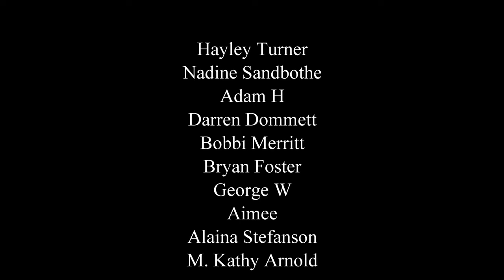PROJECT PARADISE! - BIGGEST STICK INSECT PROJECT EVER!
The Spidershop

Bugzuk

Mantis den

Portsmouth tarantulas

Bugsb4hugs

Spider planet

Venomous visions

Ants HQ